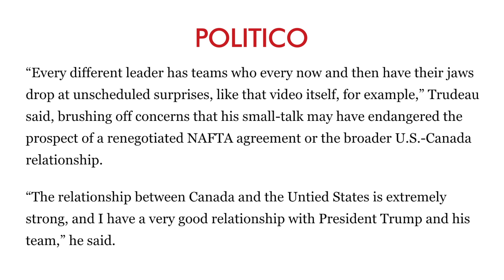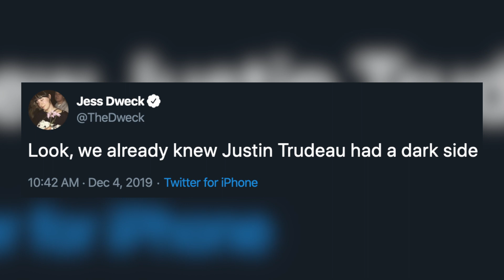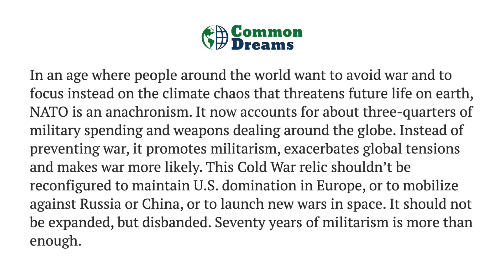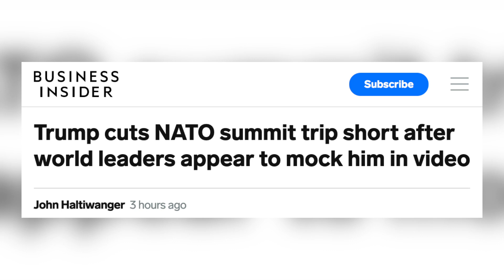Trudeau Caught On-Cam Mocking Trump Behind His Back